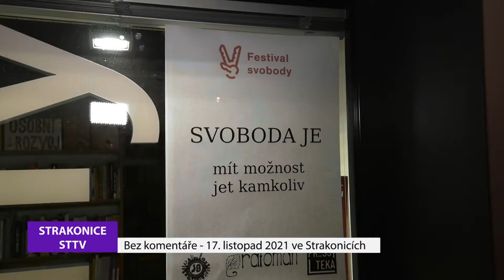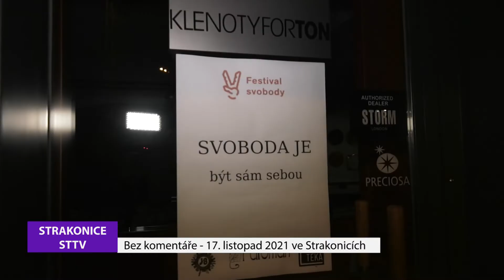17. listopad 2021 ve Strakonicích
Bez komentáře - 17. listopad 2021 ve Strakonicích